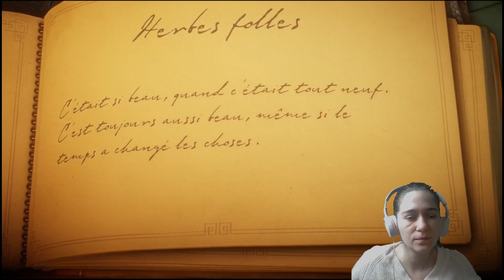Unravel - 01 - Herbes folles ( let's play ) [FR]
Yarny petit personnage de laine est né de la nostalgie d'une grand mére qui ce souvient d'évènement de son passer.
Dans ce premier chapitre nous quittons notre doux foyer pour partir à l'aventure à travers le jardin de cette dame.
Unravel est un jeu vidéo de plates-formes et de réflexion développé par Coldwood Interactive et édité par Electronic Arts, sorti le 9 février 2016 sur PlayStation 4, Xbox One et Microsoft Windows.

Yarn veut dire fil en anglais. Et c'est avec ce petit personnage formé d'un simple fil de laine qui se déroule lentement au cours de son voyage que vous traverserez les merveilles et les dangers d'un environnement naturel inspiré des paysages du nord de la Scandinavie.

Yarni , une pelote de laine qui parcourt le monde et interagit avec la nature.
on se retrouve donc devant un album photos qu'il faudra remplir a l'aide de souvenirs que l'on trouvera dans chaque niveaux dans une émouvante histoire pour récupérer les souvenirs d'une famille oubliée.

 Chaque niveau  est représenter par un tableau.

Chaque tableau se joue en allant de gauche à droite en enchainant une succession d'énigmes entre les phases de plateforme.